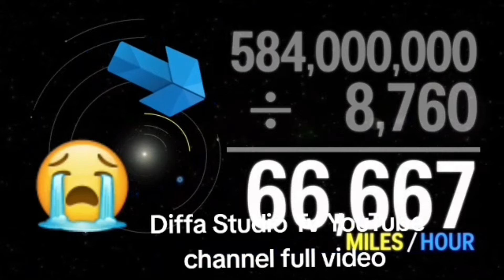Duniya tazo karshe 😭🤲Le monde touche à sa fin 😭🤲